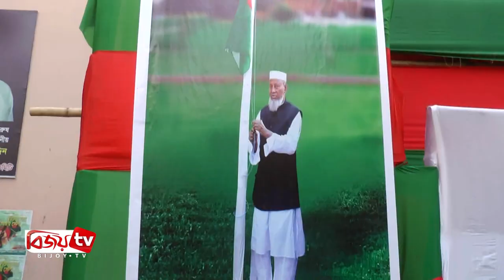পেশীশক্তি নয় বঙ্গবন্ধুর আদর্শে রাজনীতি করার আহ্বান | শিক্ষা উপমন্ত্রী | Mohibul Hasan Chowdhury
আওয়ামী লীগ নেতা-কর্মীদের পেশীশক্তি নয়, বঙ্গবন্ধুর আদর্শে রাজনীতি করার আহ্বান জানিয়েছেন দলের সাংগঠনিক সম্পাদক ও শিক্ষা উপমন্ত্রী ব্যারিস্টার মহিবুল হাসান চৌধুরী নওফেল।
গতকাল নগরের এম এ আজিজ স্টেডিয়াম সংলগ্ন জিমনেশিয়াম মাঠ এলাকায় মুক্তিযুদ্ধের বিজয় মেলা পরিষদ আয়োজিত ‘বিজয় শিখা প্রজ্জ্বলন’ অনুষ্ঠানে তিনি এ আহ্বান জানান। মন্ত্রী বলেন, বঙ্গবন্ধু শেখ মুজিবুর রহমানের আদর্শের চর্চা করে, শৃঙ্খলার সঙ্গে রাজনীতির চর্চা করলেই বিজয় শিখা প্রজ্জ্বলিত থাকবে। অনুষ্ঠানটির উদ্বোধন করেন, নগর আওয়ামী লীগের ভারপ্রাপ্ত সভাপতি মাহতাব উদ্দিন চৌধুরী। এ সময় আরো উপস্থিত ছিলেন, নগর মহিলা আওয়ামী লীগের সভাপতি হাসিনা মহিউদ্দিন, সহ সভাপতি ইব্রাহিম হোসেন চৌধুরী বাবুল, আলতাফ হোসেন চৌধুরী বাচ্চু, যুগ্ম সাধারণ সম্পাদক বদিউল আলমসহ অন্যরা।

This content is Copyright to 'BIJOY TV Production-2019'. Legal action can be taken against copyright infringers of any video content published by 'BIJOY TV Production-2019'. All video content published is copyrighted by 'BIJOY TV Production-2019', therefore all video content is reserved by 'BIJOY TV'.

'BIJOY TV' is the first movie based satellite television channel in Bangladesh. 'BIJOY TV' starts official broadcasting from 31 May 2013. 'BIJOY TV' broadcast a wide variety of Bangla Movies, Entertainment shows, Musical shows, News and Entertainment shows.